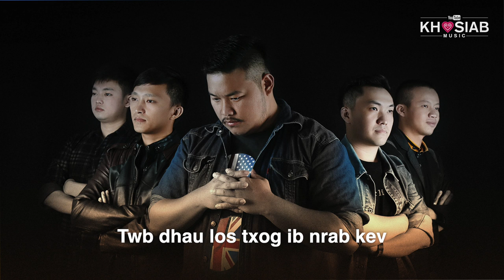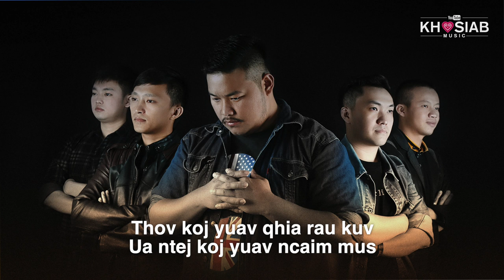Thov Koj Qhia - The Heart Band (Full Song | Nkauj Tawm Tshiab) 2020/04/17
The Heart Band
Song - Thov Koj Qhia
Lyric - Phong Vang
Music Produced - Phong Vang

- Lyric -
Twb dhau los txog ib nrab kev
Wb twb sib hlub tag npaum nov
Txhua txhua yam kuv ua rau koj tag
Kuv lub siab kuv muab rau koj xwb

Lub neej ntawm nov muab rau koj
tsis txaus tsis puv koj lub siab
koj thiaj nrhiav lwm yam
nrhiav txhua yam tawm ntawm kuv

*Tsis nkag siab yam koj ua hnub no
yam uas kuv xav paub tsuas yog
kuv ua txhaum dab tsi

** Muaj yam twg kuv ua tsis zoo
Tseem tshuav yam twg uas koj xav tau
Thov koj yuav qhia rau kuv
Ua ntej koj yuav ncaim mus
Kuv xav paub (Kuv thov paub)
Khuv xim txhua yam tag los
Txhua yam kuv ua rau koj
kuv Txoj kev npau suav hnub no
Thaum kawg tsis muaj koj lawm
Khuv xim lub sijhawm uas tag dhau lo
kuv ua rau koj
khuv xim txhua tsav yam
uas kuv ua rau koj
tus neeg siab lim hiam